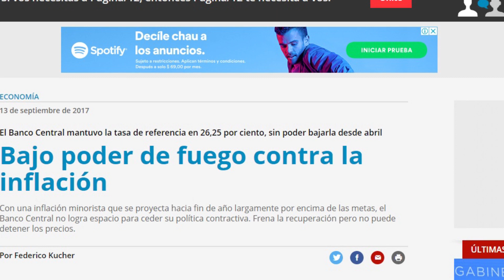El periodismo utiliza un lenguaje bélico para informar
Los medios contribuyen a la escalada de violencia social